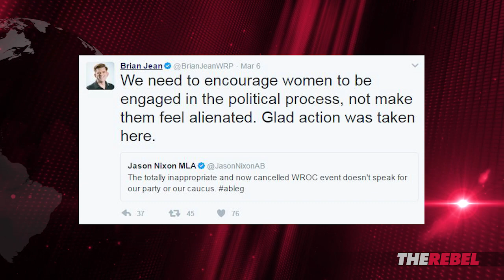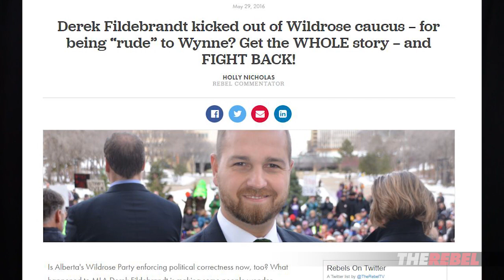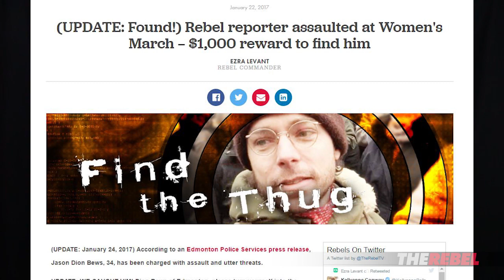Wildrose side with bullies in campus club email flap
Holly Nicholas calls out the Wildrose Party for siding with feminists and leftists instead of the WRP campus club over an email they sent out to promote a U of Calgary screening of The Red Pill. MORE